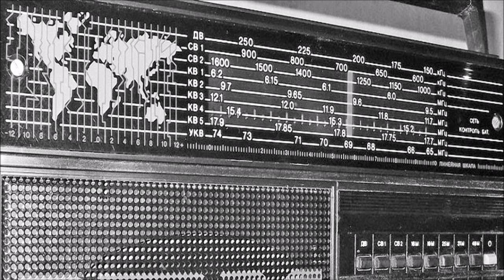BBC World Service radio - OUTLOOK 1996 with John Tidmarsh - 2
From my library of taped radio.
It's mid-1990s - 1996 to be precise - and John Tidmarsh on BBC World Service Outlook investigates sex tourism and other nefarious activity which saw heyday in in the 1990s before the authorities in many countries clamped down. Marc dutroux case is also discussed at length who 20 years after remains in solitary confinement in a Belgian prison.